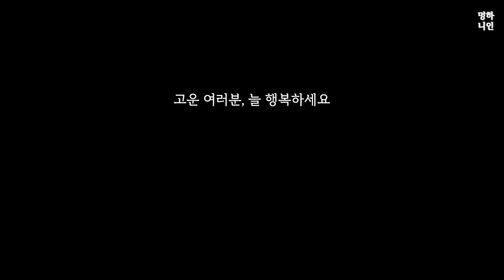20년차 주부의 살림은 우아할 수 있을까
매일 반복하며 정성을 들여도 표나지 않는 살림.
그런 살림을 하며 번아웃을 경험하기도 하죠.
하지만 어느덧 주부로 생활한지 20년, 나이 들어가며 계절의 흐름에 민감해지고, 자연과 더불어 살아가는 것이 '살림'이라는 것을 깨닫고 나니, 반복 속에서 쌓여가는 연륜과 여유가 우리의 살림을 우아하게 만든다는 생각이 들곤 합니다.
이번주 영상에선 제비꽃을 닮은 떡을 만들고, 제철 재료로 블루베리 잼, 꽃게탕, 쭈삼 볶음을 만들면서, 매일의 살림을 아름답고 우아하게 꾸려갈 수 있는 방법에 대해 생각해보려고 합니다.